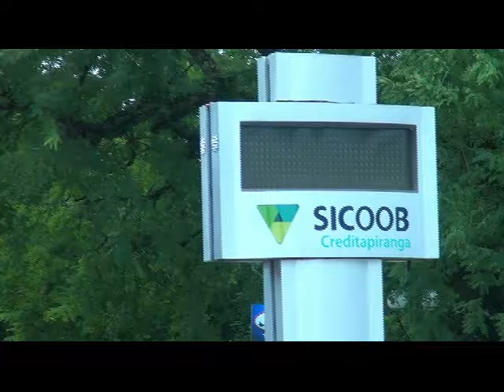Nível das águas no Rio Uruguai e Guarita com queda de temperatura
Chuvas chegam à 200mm